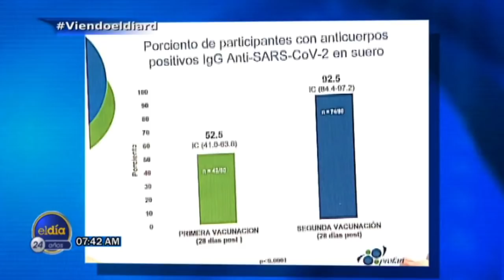Estudio revela lo que pasó con los dominicanos que se vacunaron | Edith Febles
Un estudio de Profamilia revela que más de 90 % tienen anticuerpos contra el COVID después de la segunda dosis.